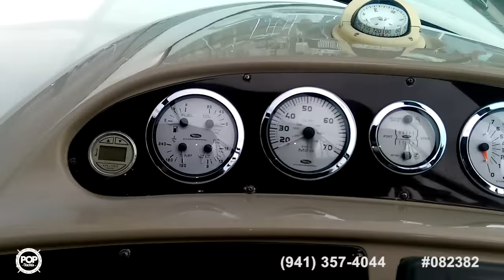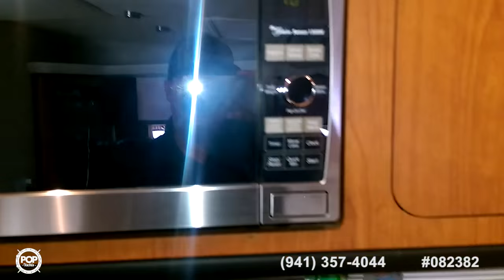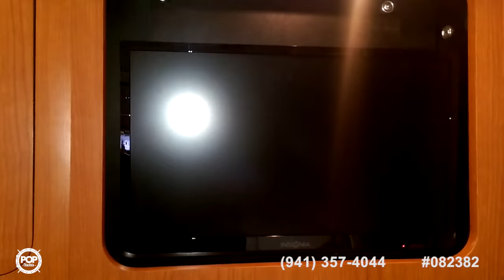[UNAVAILABLE] Used 2004 Chaparral 350 Signature in Tampa, Florida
2001 Chaparral 350 Signature in Sherrils Ford, North Carolina - $83,400

2003 Sea Ray 280 Sundancer in Perryville, Maryland - $44,500

2003 Larson 330 Cabrio in Cape Coral, Florida - $39,999

1998 Sea Ray 290 Sundancer in Tampa, Florida - $26,500

2004 Larson 370 Cabrio in Long Beach, California - $65,000

2001 Sea Ray 340 Sundancer in Buffalo, Iowa - $80,600

2000 Rinker 340 Fiesta Vee in Chicago, Illinois - $27,900

1998 Sea Ray 450 Sundancer in Biloxi, Mississippi - $74,000

1996 Sea Ray 37 Sundancer in Naples, Florida - $39,000